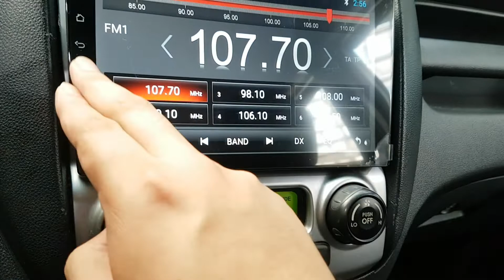KIA SPORTAGE 2007 EN VENTA! 7K312284 | Vehículos Coreanos Sena Trading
KIA SPORTAGE 2007 EN VENTA! 7K312284